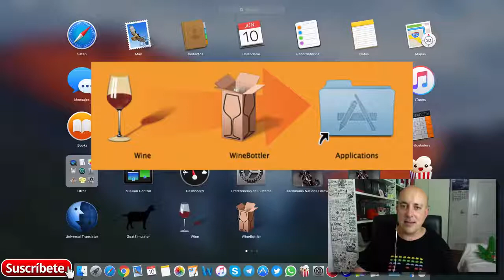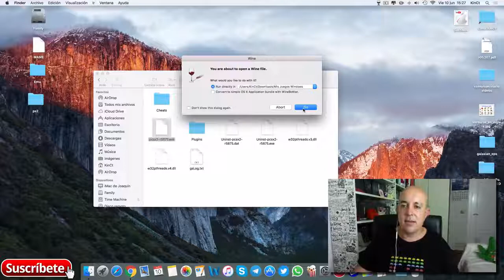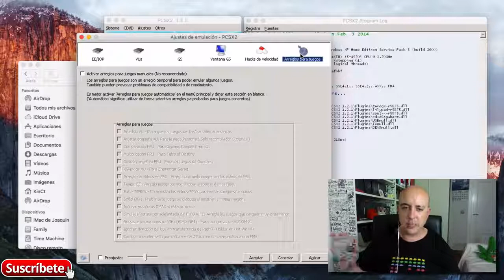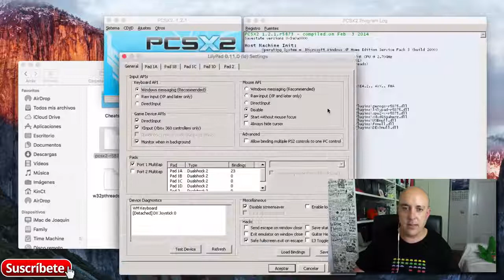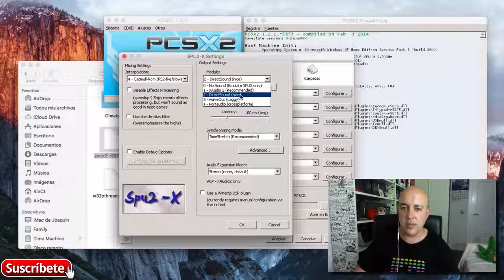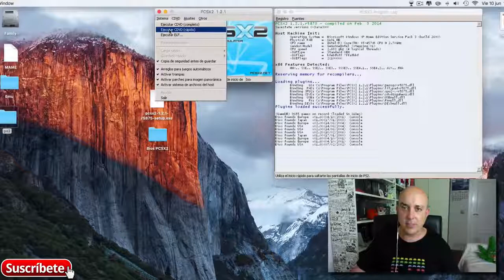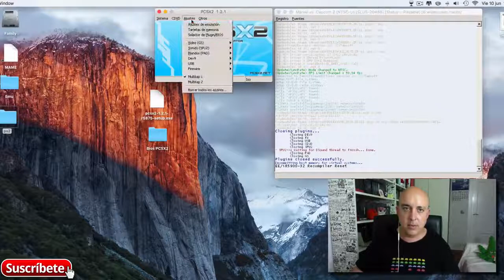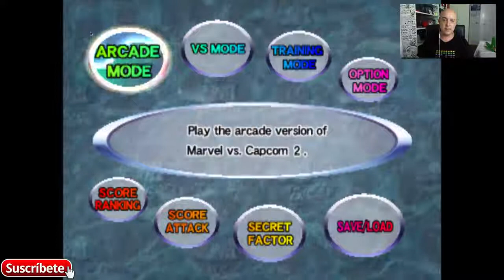EMULADOR PS2 PARA OS X EL CAPITAN CONFIGURACION